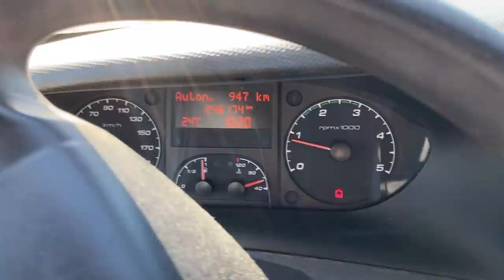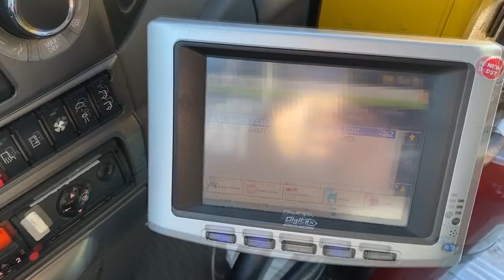Iveco Daily con carrozzeria Irisbus 19+1 ci inerpichiamo nei paesini! [Mitch Motor Vlog #47]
Oggi vi mostro e vi parlo dell' Irisbus/Iveco Daily 3.0 da 19 posti + 1 che si inerpica nei paesini più piccoli! (scusate l'assenza ma da quasi un mese avevo il pc in assistenza, ora dovrei riuscire ad essere più costante!)

► Vehicle: Irisbus/Iveco Daily

► Dashcam (usabile anche come actioncam)
► Microfono lavalier di buona qualità e adattatore (indispensabile)

► Chi sono?